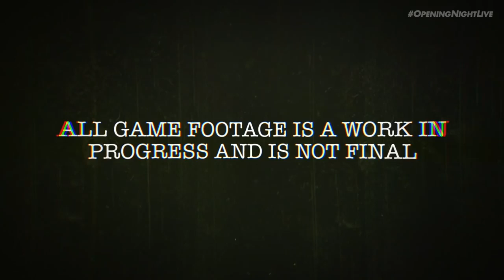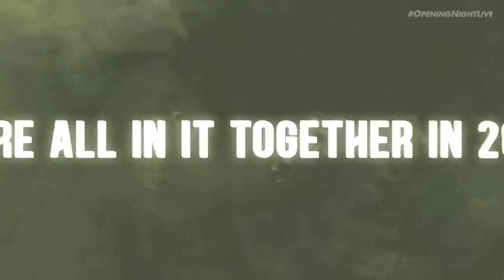عرض جيم بلاى للعبة الرعب The Outlast gamescom 2021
فى معرض جيمز كوم تم الاعلان عن لعبة الرعب الرائعة The Outlast مع عرض جيم بلاى بسيط
The Outlast Trials   Gameplay Trailer   gamescom 2021